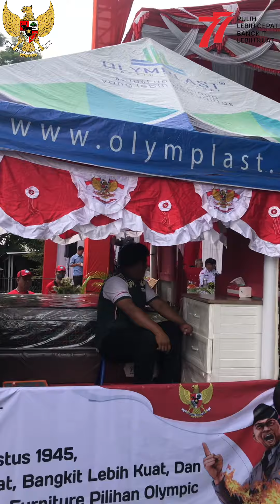Keseruan Emak-Emak ikut Pawai Carnaval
Pawai Carnaval Hut 77 Republik Indonesia
Kota Pangkalpinang, Bangka Belitung